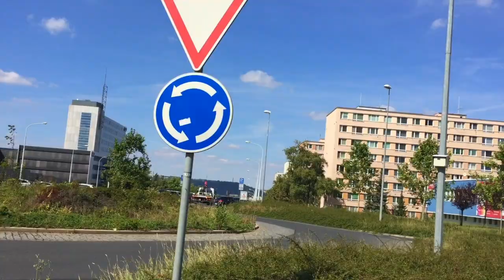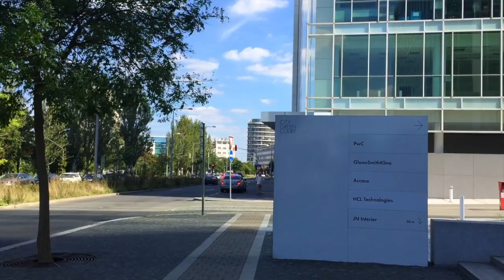Несбывшиеся мечты – это травмы. Как добиться успеха и тратить время грамотно | Olinka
Болталка о травмах и нереализованности. Прогулка по Праге.
❦Моя первая книга "Полный гид по рабочим будням Чехии, или все о трудоустройстве в Чешской Республике" увидела свет, поддержите ее здесь за 1 или 3 евро